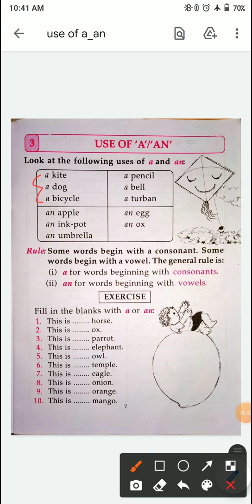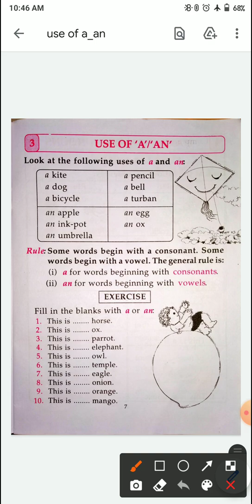CLASS-1, ENGLISH GRAMMAR, USE OF A/AN , COMPLETE ONE